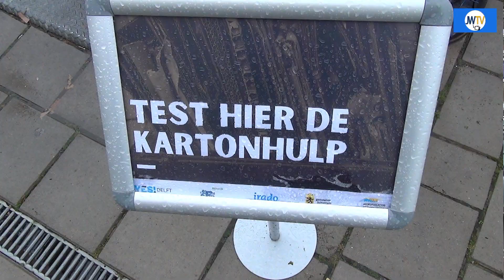Kartonhulp bij afvalcontainers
Student van Yes Delft hebben een kartonhulp bij afvalcontainers ontwikkeld.
Kartonnen dozen kunnen ter plaatse kleiner gemaakt worden.
JW TV sprak met Gerwin Hoogendoorn van Yes Delft en Bert Bovens van de gemeente Schiedam